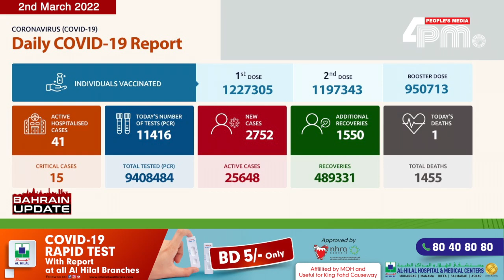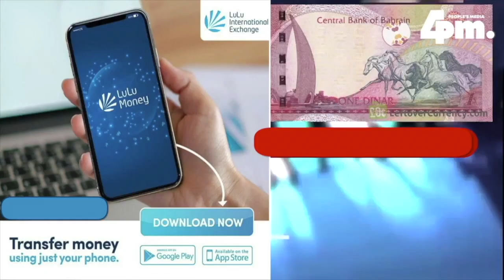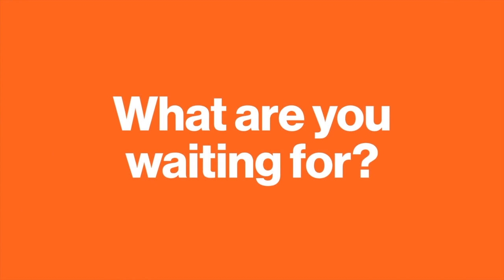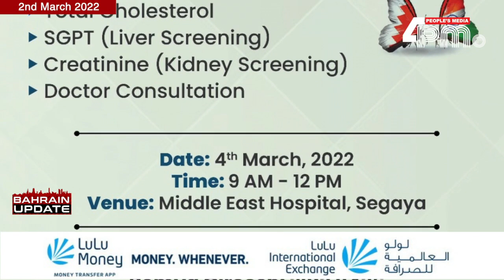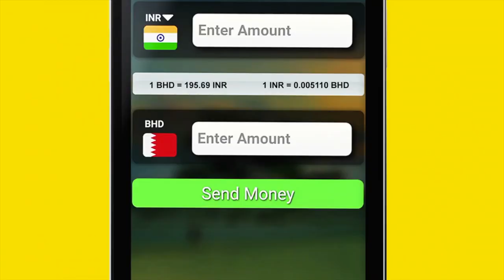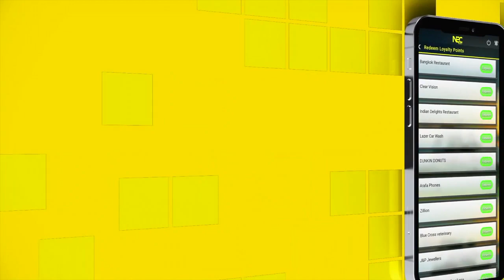BAHRAIN UPDATE 2nd March 2022